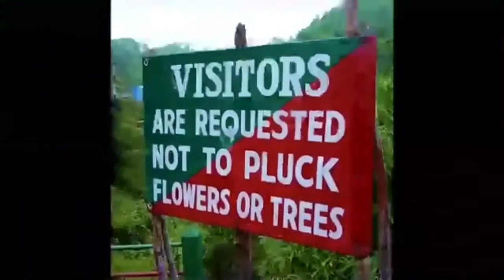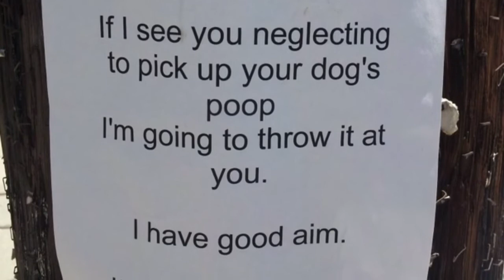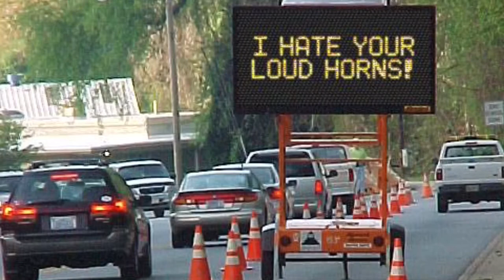Reading Funny Signs CXLI (Happy 1st Anniversary)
Since September 16, 2016, Reading Funny Signs has struck cords with viewers around the world to laugh their brain off! Now, for 1 full year, it's finally here!

SPECIAL GUEST VOICES:
MICROSOFT ANNA IN G MAJOR as Evil Anna
MICROSOFT MIKE as Narrator
ROBOSOFT THREE as JohnKyle
SPEAKONIA MELVIN as Me